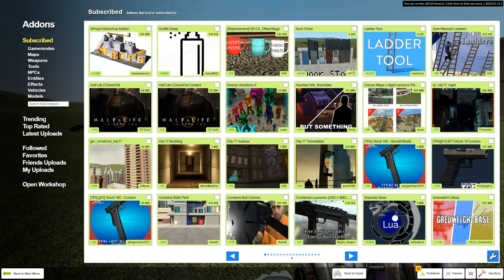Halp (EPILEPSY WARNING)